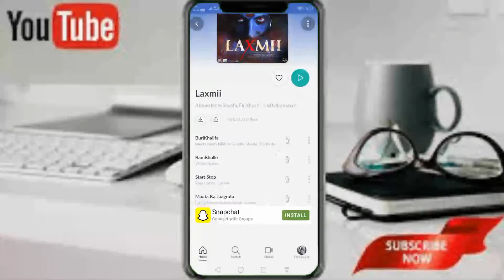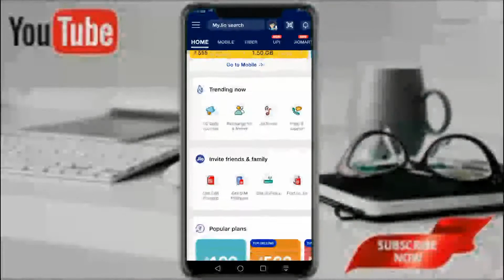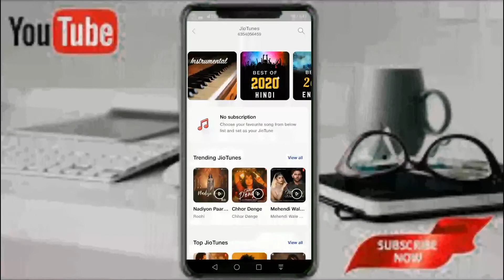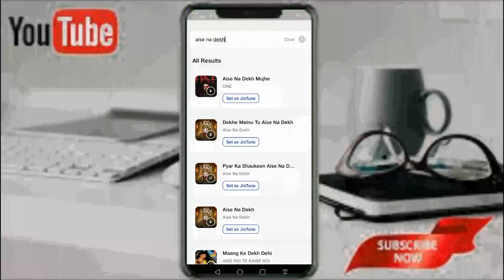Jio me caller tune kaise set kare 2022।how to set jio caller tune new trick।Gyanvitran